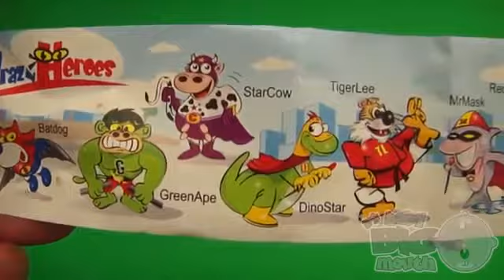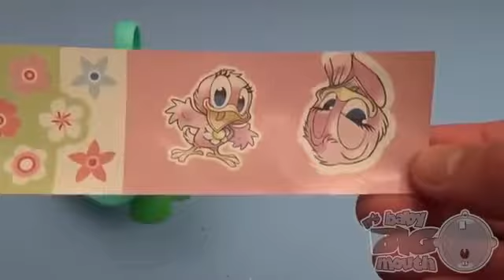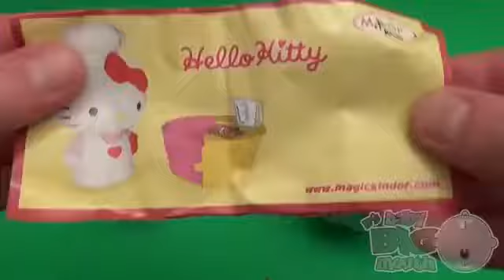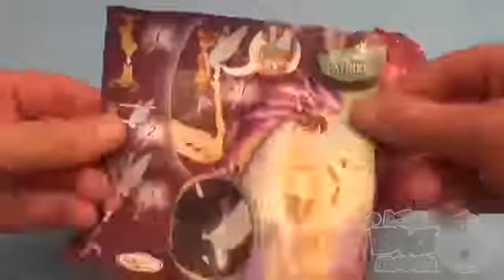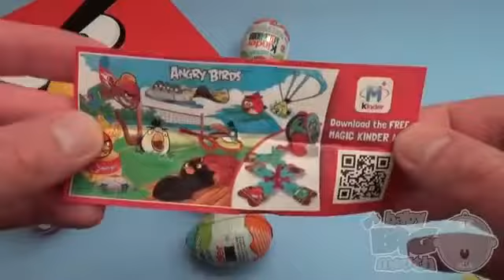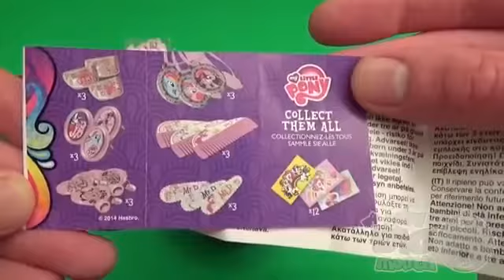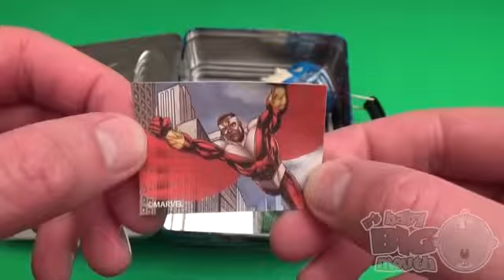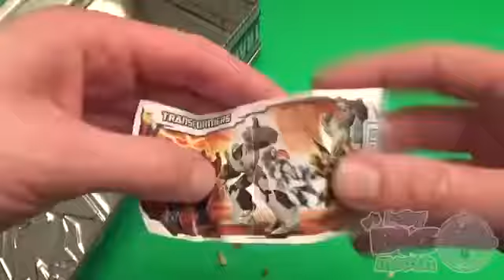New Learn Colours with HUGE JUMBO GIANT Mystery Surprise Eggs! Opening Eggs with Toys!